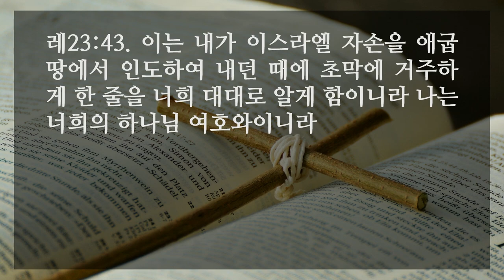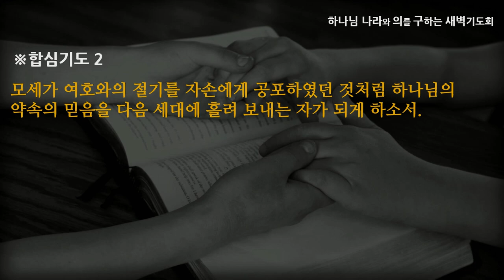[선한목자교회] 새벽기도 2022년 07월 22일 | 진정한 안식을 누리라 - 김영동 목사 [레위기 23:1-44]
진정한 안식을 누리라 - 김영동 목사 [레위기 23:1-44]